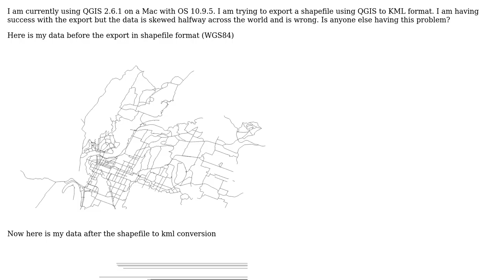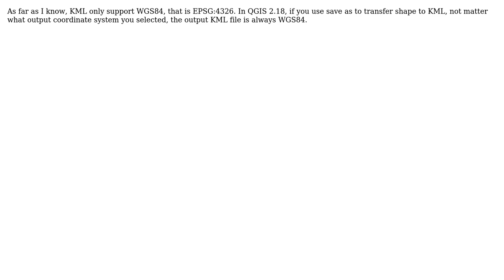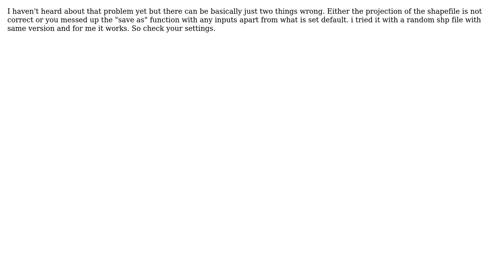GIS: Shapefile to KML Conversion Problems in QGIS 2.6.1 on Mac (3 Solutions!!)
GIS: Shapefile to KML Conversion Problems in QGIS 2.6.1 on Mac

With thanks & praise to God, and with thanks to the many people who have made this project possible! | Content (except music & images) licensed under CC BY-SA | Music | Images & others | With thanks to user PolyGeo user g07kore user David user cashbah user antonyzhang and the Stack Exchange Network Trademarks are property of their respective owners. You are responsible for your own actions.